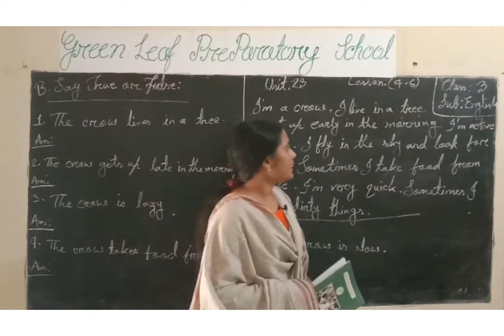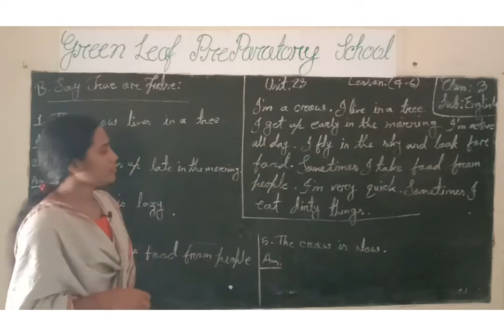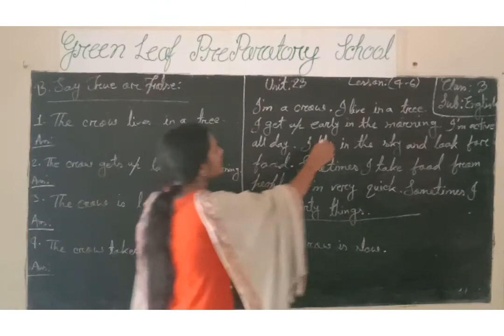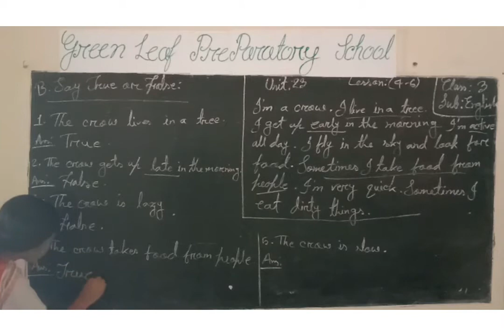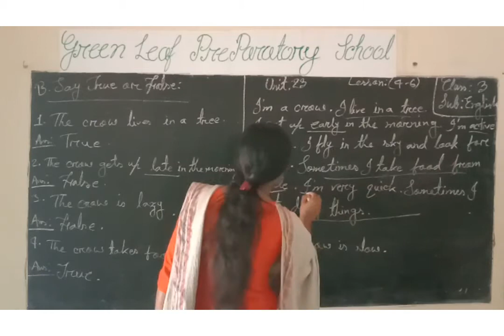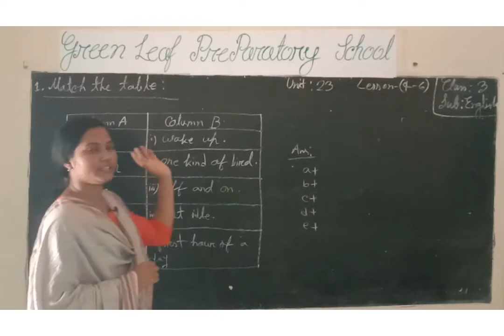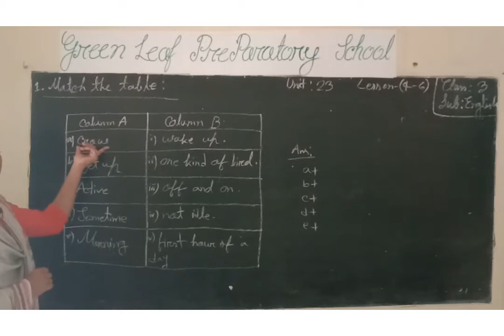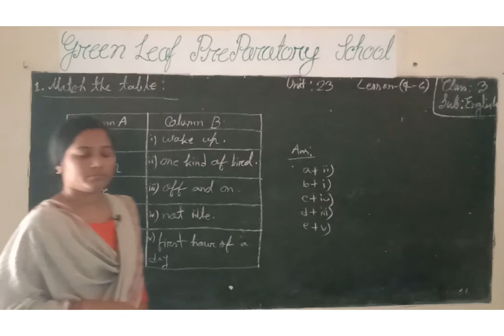I am a crow. class- 3, I am a crow Part - 1, Sub- English, By Prinka. শ্রেণি - তৃতীয় বিষয়-ইংরেজি ।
I am a crow. class- 3, I am a crow Part - 1, Sub- English, By Prinka. শ্রেণি - তৃতীয় বিষয়-ইংরেজি । ১ম পর্ব । প্রিয়াংকা ধর ।